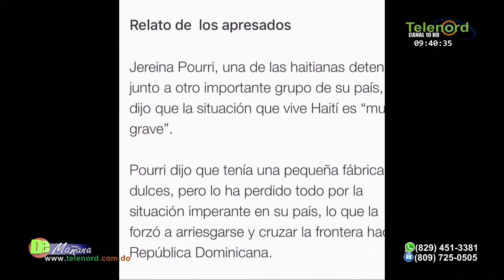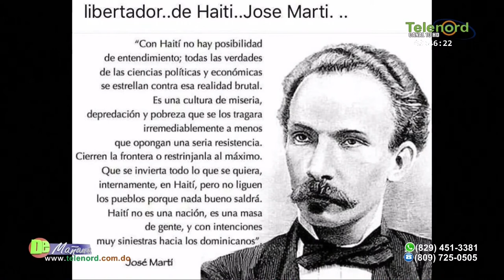Rep. Dominicana debe tomar medidas más allá de colocar militares en la frontera